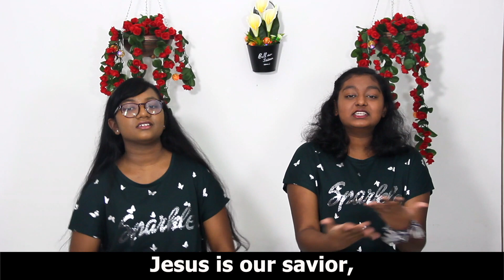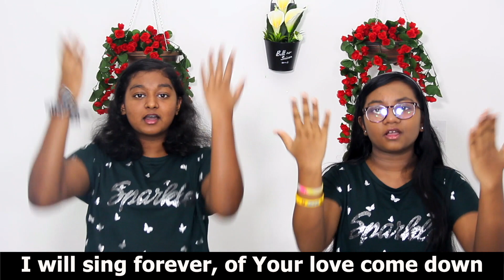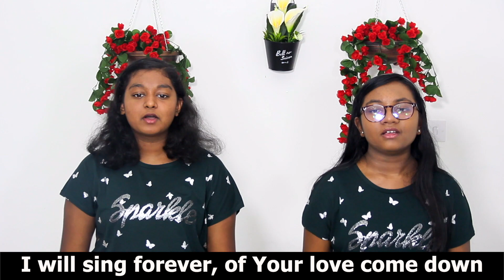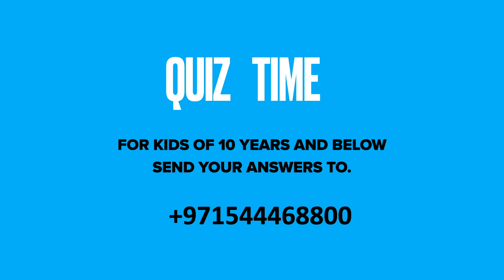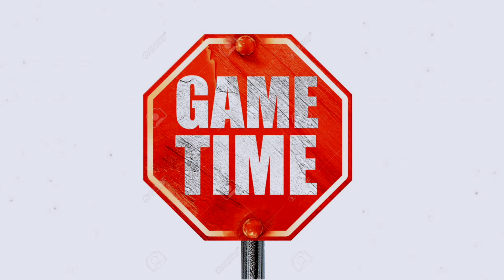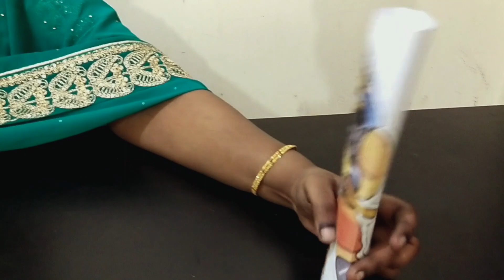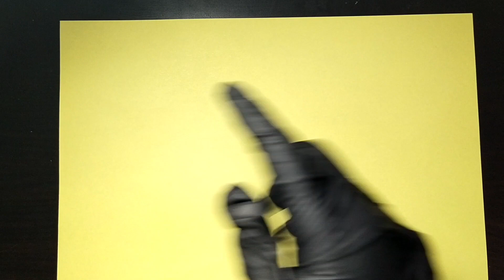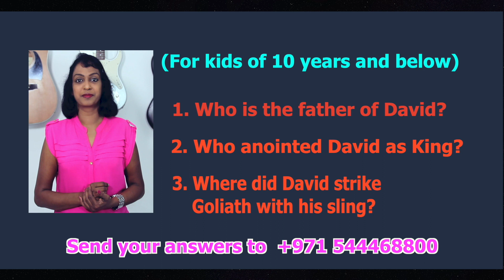7th August Children's Church